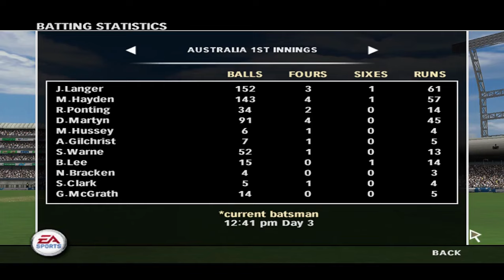I Went On To Chase 400 After Being 209/6. Can I Chase This Down?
SO ITS THE FINAL DAY OF THE TEST MATCH AND TARGET IS 400 AT THE MOMENT ITS 209/6. CAN I CHASE THIS DOWN?